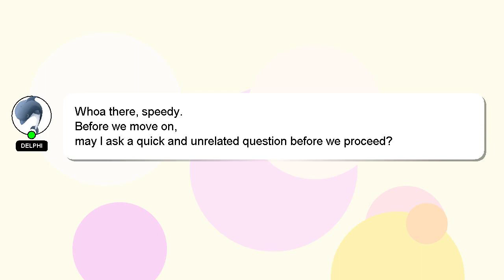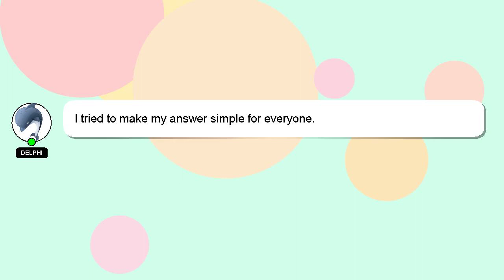How to reduce fb video quality?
A quick introduction about me, Hello, I am Delphi. Let me help you with your questions. - How to reduce fb video quality?

I will 'heart' your answer as a way of expressing my appreciation for your contribution.

*2 What we are experimenting :*